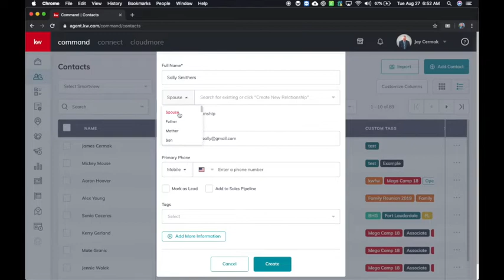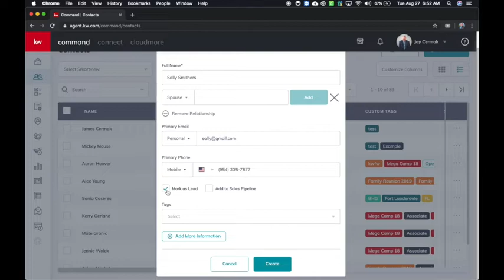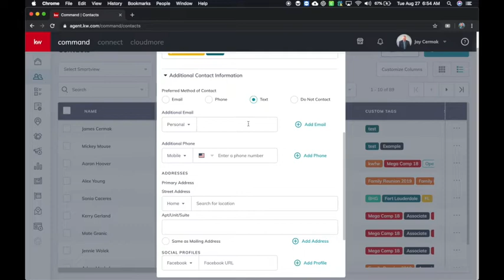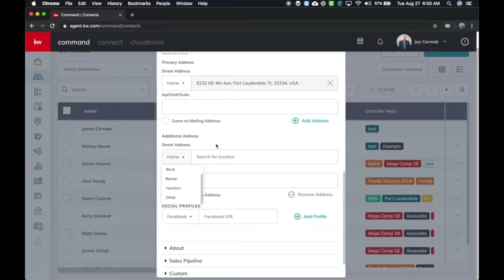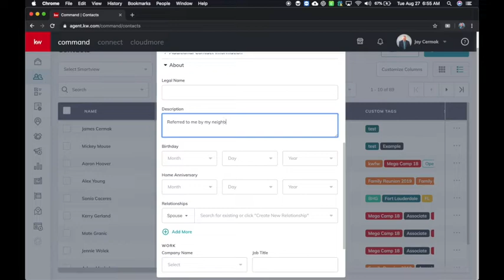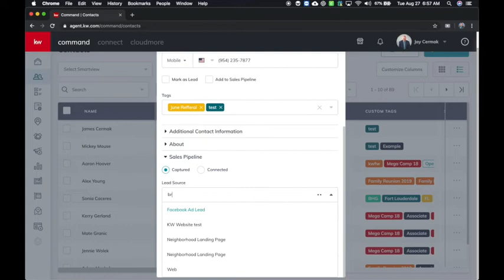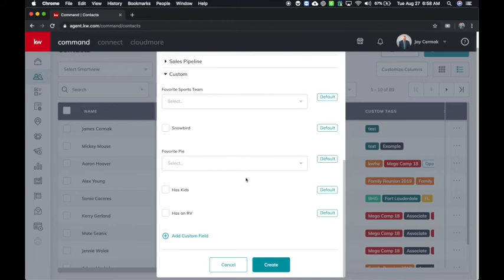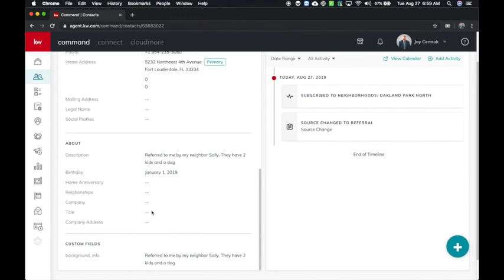KW Command: Add a Contact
In this video Jay Cermak, Trainer Extraordinaire, goes over how to add a contact.  In a bit of a deep dive explore every field in adding a contact!  Contact screen as of Aug 27, 2019.